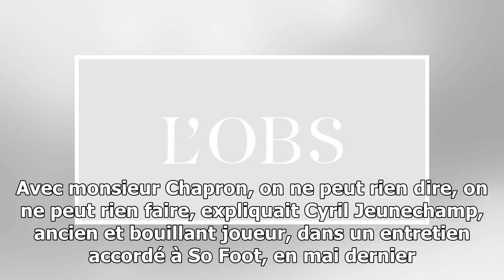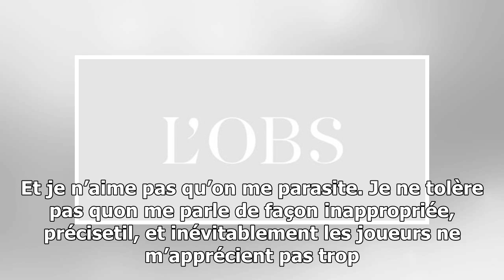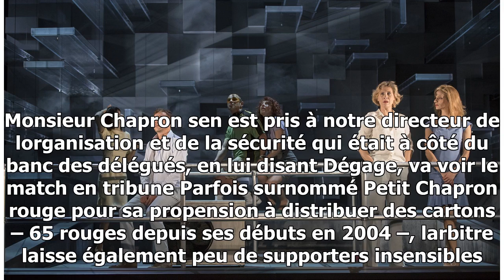Qui est tony chapron, l'arbitre surnommé "le petit chapron rouge" ?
Lors de la rencontre NantesPSG, dimanche 14 janvier, larbitre a oublié de sanctionner un tacle. Et pour cause. Tony Chapron a luimême tenté un improbable crochepied sur le défenseu...